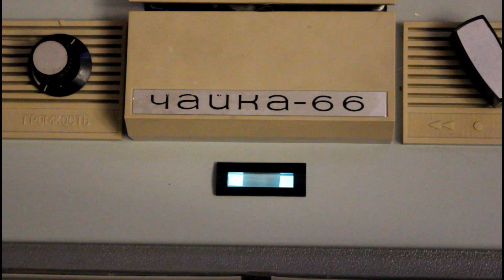Катушечный магнитофон "Чайка-66", СССР, 1968 г.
История появления катушечного магнитофона "Чайка-66". Немного о его электронике, механике и демонстрация работы. Техника из собственной коллекции.

Тайминг:
00:00 - интро;
00:20 - о начале производства магнитофонов "Чайка";
01:31 - о параметрах и электронике;
02:02 - о лентопротяжном механизме (ЛПМ);
02:46 - о записи на магнитофон;
04:03 - о судьбе завода;
04:34 - демонстрация записи и воспроизведения.

На этом канале, вы можете услышать и увидеть различные виды радиоаппаратуры и узнать о звукозаписи 20-го века.